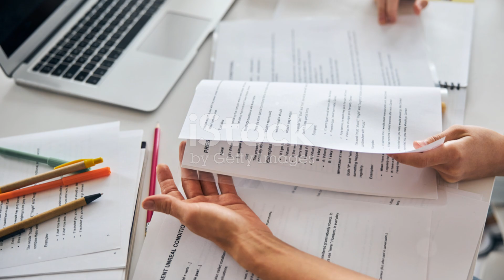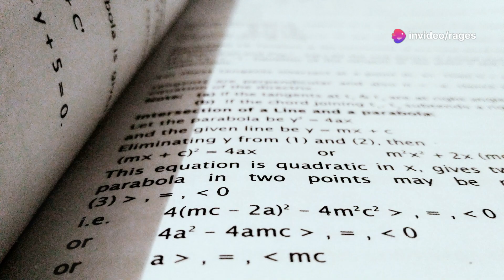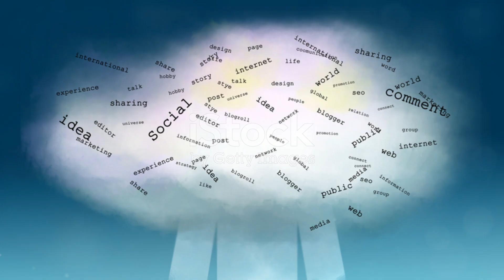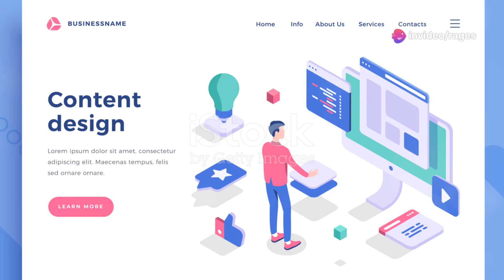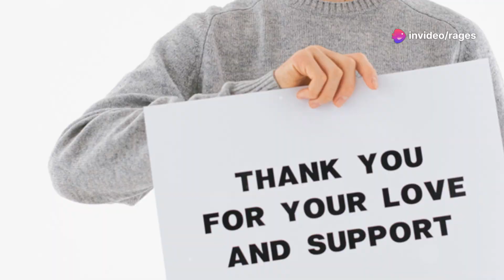The Journey of Deos: Passion and Perseverance 🌟🌿✨🌌🧬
Published today recently on July 8 2024.

Introduction: Explore the profound journey of Deos, delving into the depths of passion and perseverance. 🌟 Witness how dedication shapes every step of this narrative.

Climax: Experience the peak moments where challenges meet determination, creating a tapestry of resilience and growth. 🌿

Ending: Reflect on the culmination of efforts, where triumphs and lessons intertwine in a powerful conclusion. ✨

Scope: Discover the broad impact and potential of embracing one's journey with fervor and resilience. 🌌

Limitations: Acknowledge the boundaries encountered along the way, yet turned into opportunities for growth. 🧬

Captions: Engage with detailed insights provided through enriching captions that accompany each transformative moment. 📝

Strategies: Uncover effective approaches that amplify success and sustain momentum throughout the journey. 🔍

Trending Goals: Embrace aspirations that resonate with current trends, driving towards impactful achievements. 📈

Consistent Advantages: Explore the enduring benefits of perseverance, enhancing outcomes and personal development. 💪

Inconsistent Disadvantages: Navigate through occasional setbacks, understanding their role in the broader narrative. 🚫

Key Tools Learned About This Video: Equip yourself with essential insights and tools garnered from this enriching experience. 🛠️

Social Media Campaign Announced in This Video: Engage with our upcoming social media initiatives, amplifying our journey together. 🌐

Why This Matter Exists: Delve into the significance of this journey, impacting lives and perspectives. 🌍

What Hypothetical and Experimental Values Issued in This Video: Explore innovative ideas and experiments that redefine possibilities. 🧪

Consistency of Testament Why I Shot This Video: Understand the core motivations behind capturing this transformative narrative. 📹

Legacy of This Video: Reflect on the enduring impact and legacy of this profound journey. 🏆

Quotes in This Video: Cherish memorable quotes that encapsulate the essence of passion and perseverance. 💬